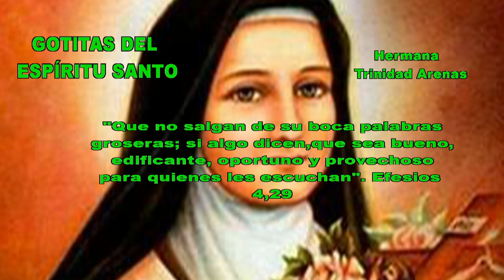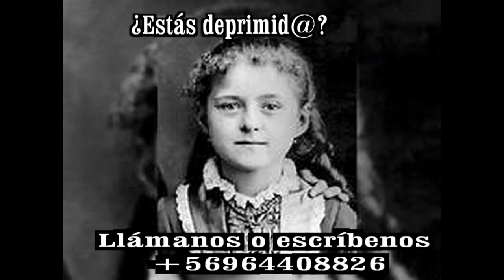GOTITAS DEL ESPIRITU SANTO AÑO 4 NUMERO 48 01 DE OCTUBRE